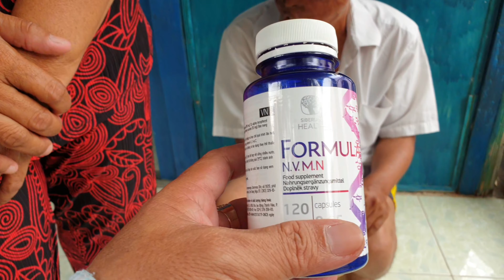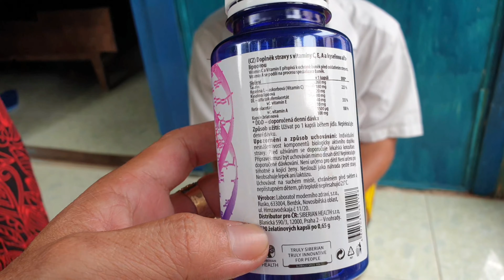Dịch Covid Không Có Khách Bán Nhang ế quá , MTQ tặng Vợ Chồng Một Triệu VNĐ / Sơn Miền Tây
Chân Thành Cảm Ơn MTQ Ẩn Danh gửi tặng Vợ Chồng 1 Triệu VNĐ
Sơn Miền Tây xin kính chào Quý cô chú anh chị và Các Bạn
Với mong muốn Kết nối yêu thương và chia sẻ các hoàn cảnh khó khăn, những phận đời neo đơn, mảnh đời bất hạnh ở Miền Tây là lý do Sơn lập ra kênh YouTube SonMienTay này.